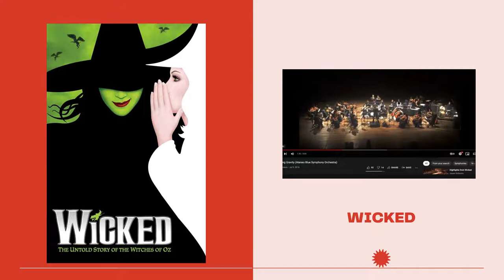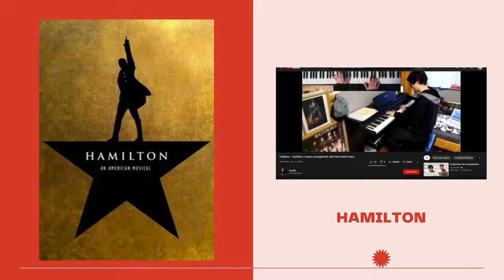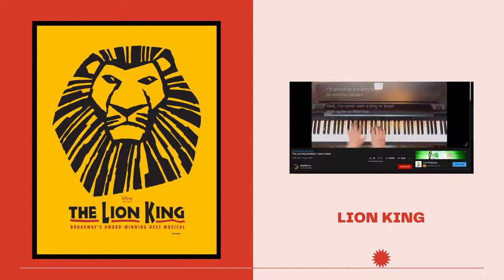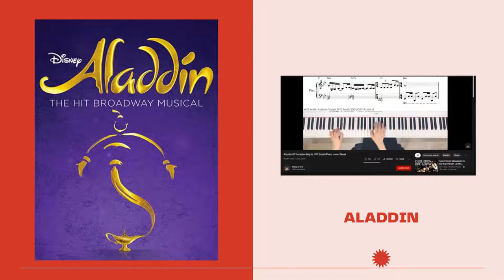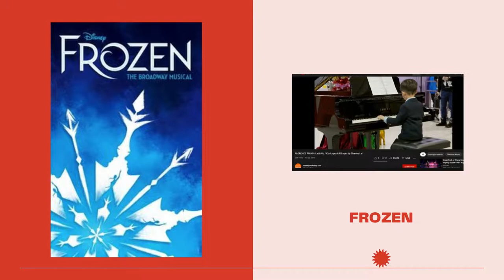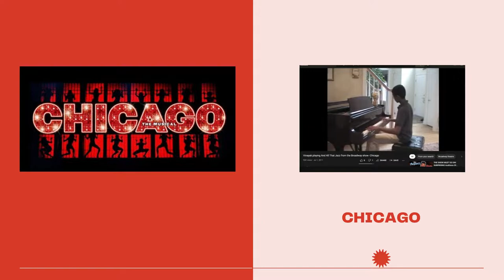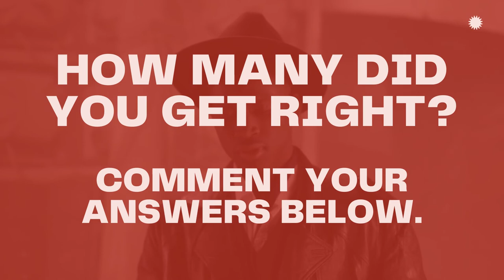Guess the Broadway Musical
Thanks.